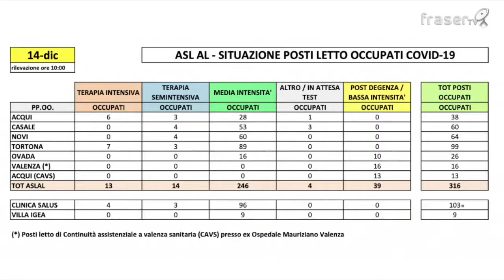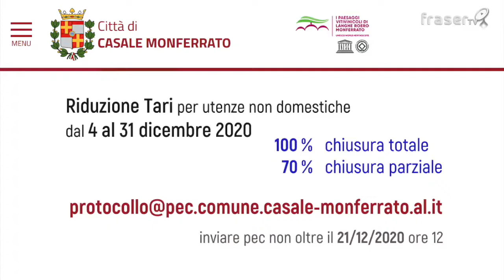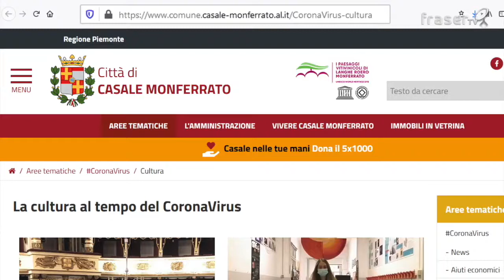Tg Casale 15.12.2020